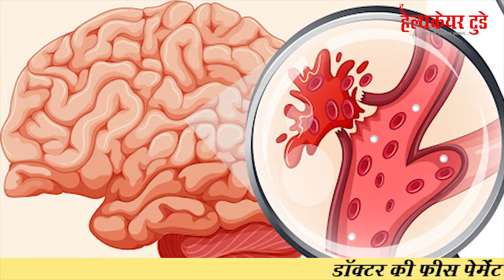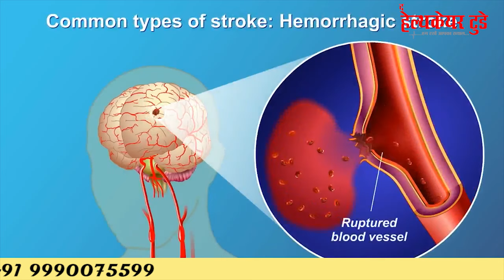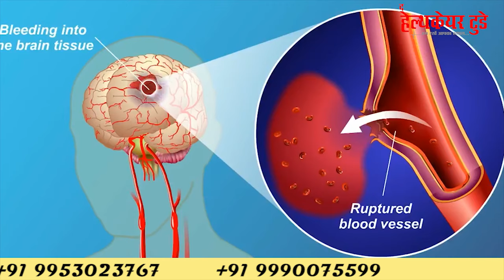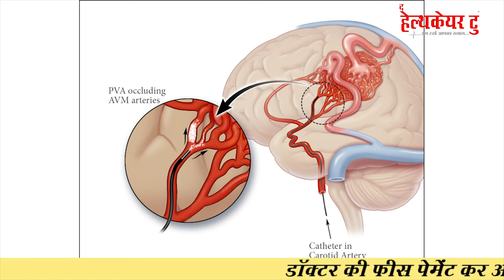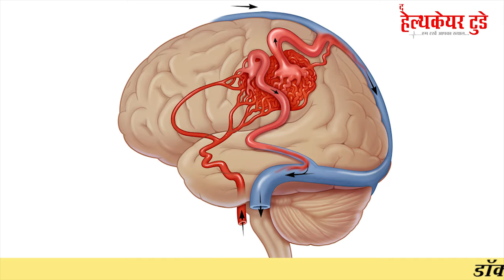देखें, ब्रेन में जब नस फट जाए तो क्या होता है..? || Brain Hemorrhage || Dr. Biplab Das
Bleeding in the brain (also called a brain hemorrhage or brain bleed) can happen because of an accident, brain tumor, stroke, or high blood pressure caused by congenital or other health conditions. Brain bleed can reduce oxygen delivery to the brain, create extra pressure in the brain and kill brain cells.